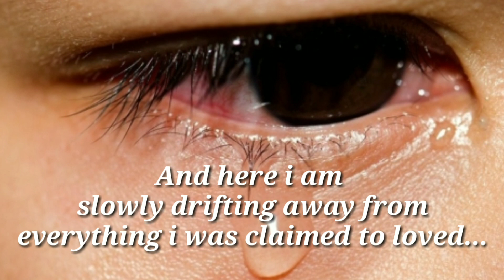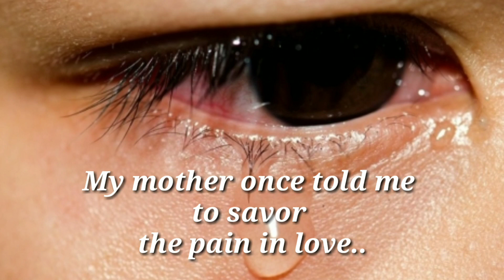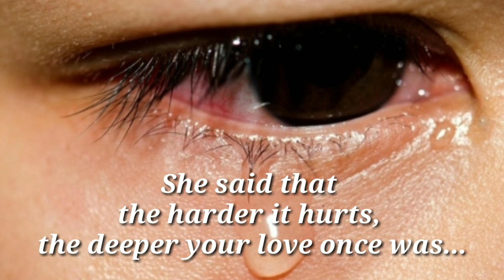QUOTES OF LOVE TO PAIN (my story) no copyright music background